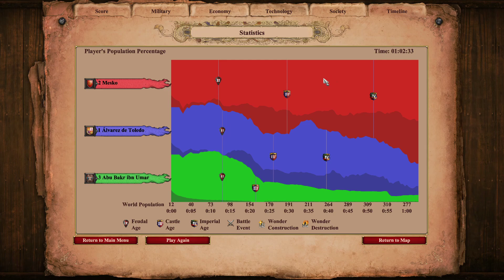Moderate or hard v. 2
Join me in the refurbished version of a legendary game from our childhood! We will be pondering about novelties, playing campaings, and having a chat on the game as well as some other themes.

In the campaign I won't be playing against one opponent only so let me try something more challenging.

It will give me the much needed elan and enable my channel to grow.

Also, feel free to express your thoughts in the commentary section.

Age of Empires II: Definitive Edition is a project jointly developed by

Forgotten Empires, Tantalus Media and Wicked Witch.

- Wicked Witch